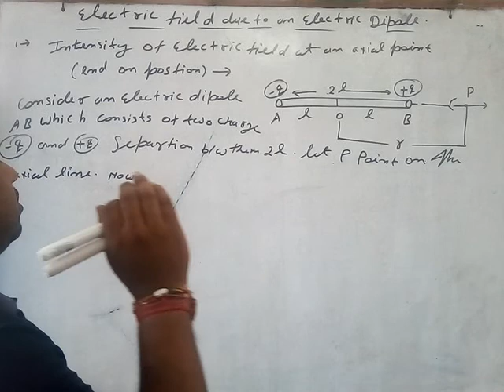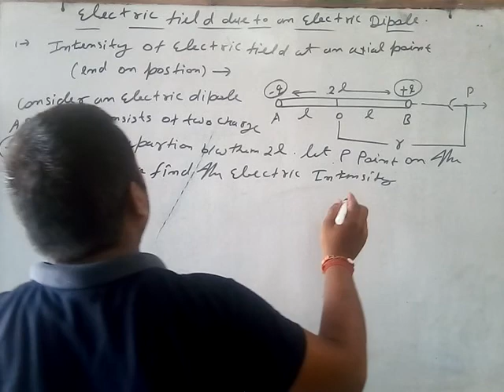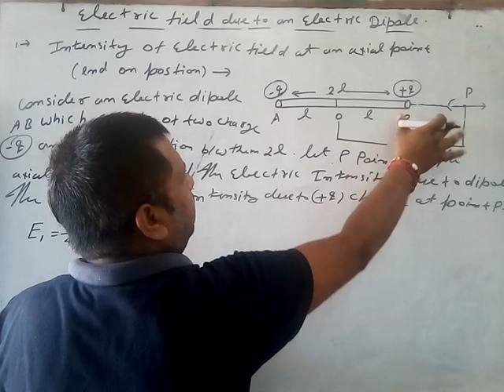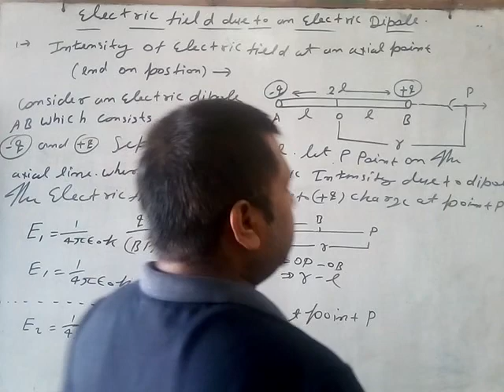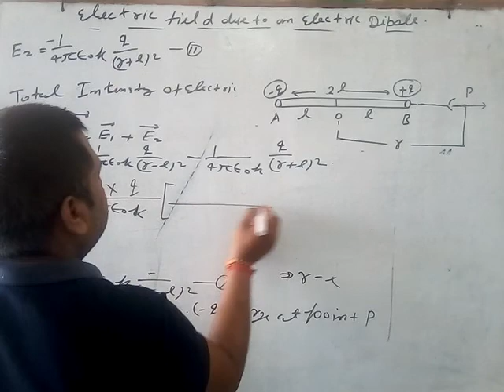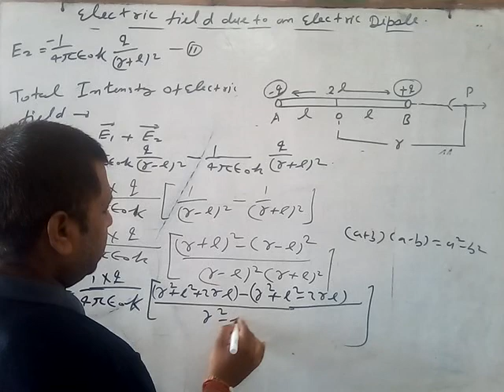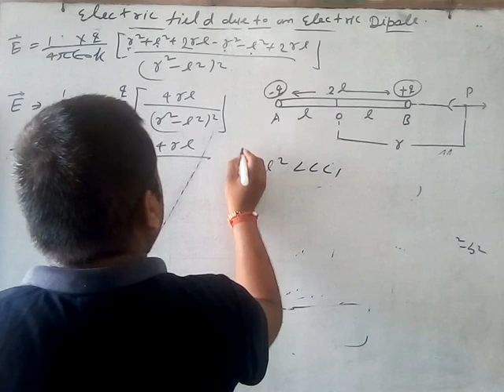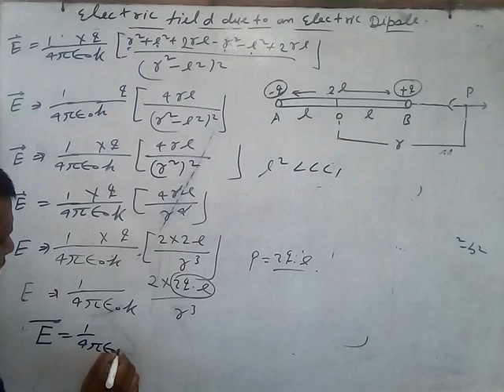Electric Field Intensity due to dipole end on position By Sunil Singh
Electric field intensty due to dipole end on position physics by sunil singh mob.no.:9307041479